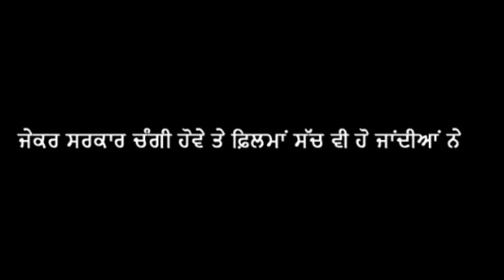Reel Life Nayak vs Real Life Nayak | Surjeet kumar Jyani Fazilka | BJP Punjab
Surjit Kumar Jyani was ex health Minister in the Punjab Government. He has also served as Minister for Forest & Wildlife & Labour. Became MLA from Fazilka in 1997,2007 and 2012. He is a member of the Bharatiya Janta Party.